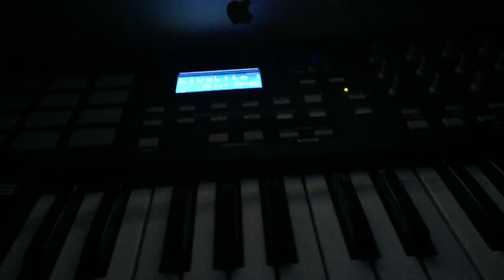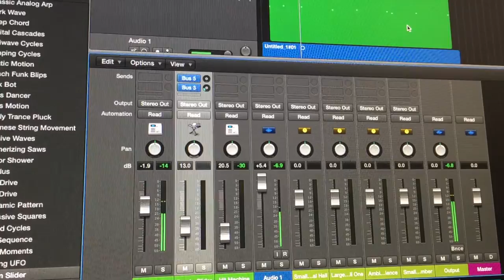Classic Boom Bap On Akai Mpc-Roots Sample#2- Dirty Blade Beats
Dirty Blade Beats,On Akai Mpc 500
Beats Su Akai Mpc 500
Classic Boom Bap Instrumental.